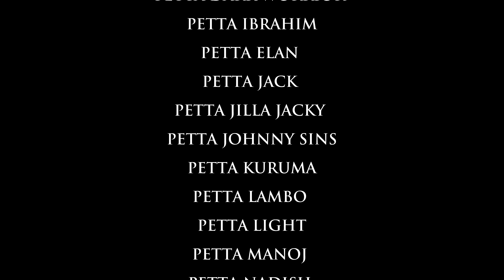strp Senthamizh Roleplay | Pudukkottai Community | Uncontrolled Power Bend By A Single Word Petta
🖥CPU : AMD Ryzen 9 3900XT
🗺GPU : Gigabyte Nvidia GeForce RTX 3080
⚙MOTHERBOARD : MSI X570 Gaming Pro Carbon with BT&WIFI
🧩RAM : Corsair 32GB 3200Mhz 16x2
🖥MONITER : Samsung 27 inch 240 Hzx2
🖱MOUSE : Logitech G503 Hero
⌨KEYBOARD : Corsair K68
🎧HEADPHONE : Logitech G733
🎙MICROPHONE : AVERMEDIA AM310
🔊SPEAKERS : Sony 2.1 Home Theatre Satellite
📷WEBCAM : AVERMEDIA PW313
✔CAPTURE CARD : AVERMEDIA GC553
⚡UPS : MICROTEK LEGEND 1600